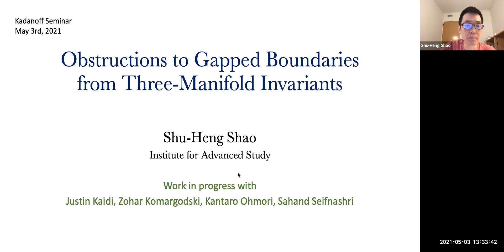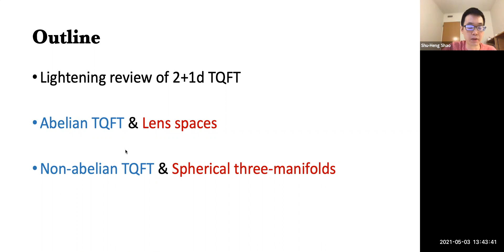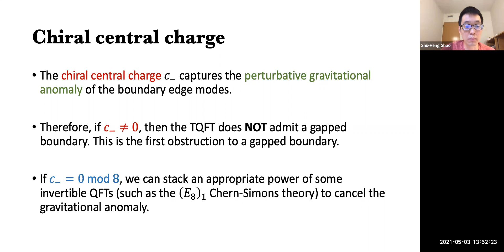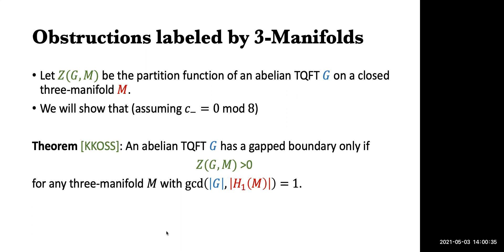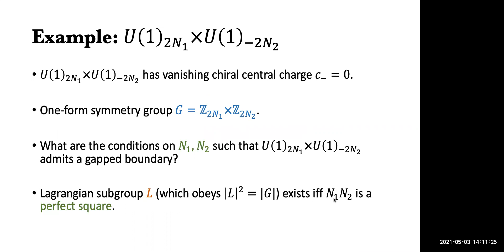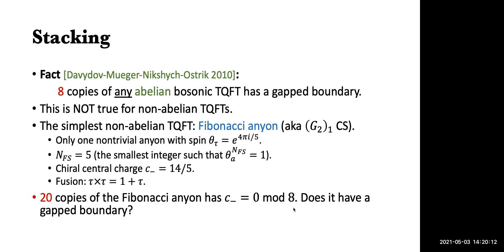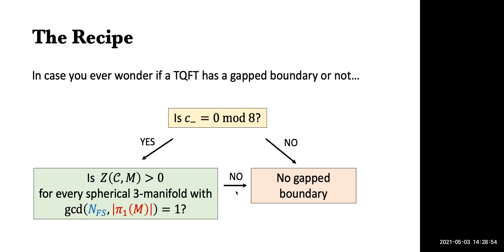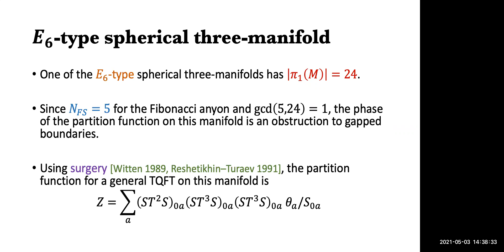Shu-Heng Shao - Obstructions to Gapped Boundaries from Three-Manifold Invariants - 2021/05/03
Abstract:We derive new obstructions to a 2+1d bosonic TQFT (such as the Chern-Simons theory) admitting a gapped boundary. Each such obstruction is labeled by a closed three-manifold, and it arises as the phase of the Reshetikhin–Turaev invariant. Using these new obstructions and earlier results on this subject, we prove the following.
(1) An abelian bosonic TQFT admits a gapped boundary iff a finite list of certain "higher central charges" vanish.
(2) No power of the Fibonacci anyon (a.k.a. the (G2)_1 Chern-Simons theory) admits a gapped boundary.
This talk will be based on work in progress with J. Kaidi, Z. Komargodski, K. Ohmori, S. Seifnashri.